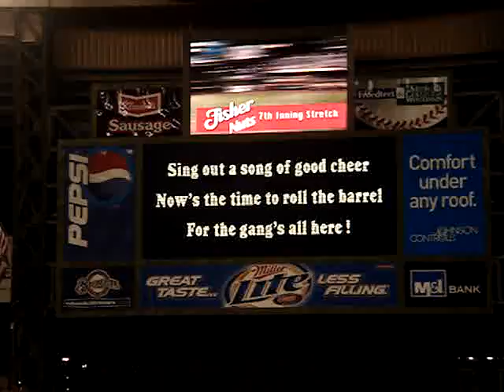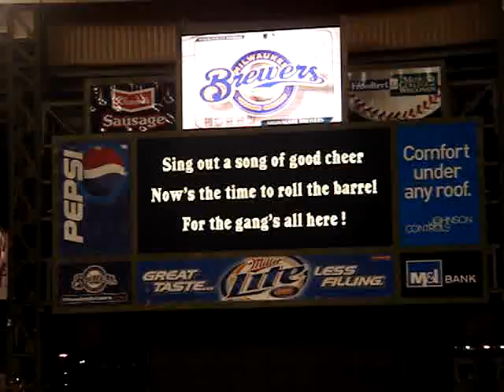Roll Out The Barrel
The greatest song ever sang at a baseball game.